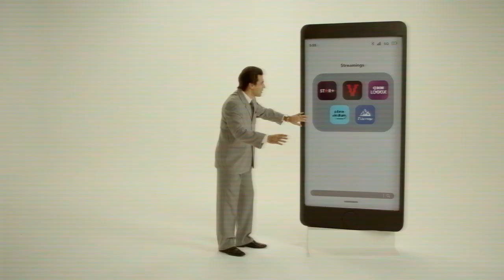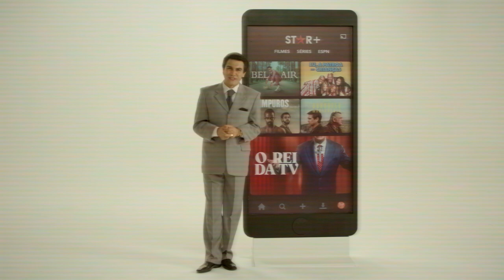O Rei da Tv | Silvio Santos Explica | Star+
O Silvio tá aí para não deixar dúvidas: a série do Silvio Santos, OReiDaTV, você só assiste no StarPlusBR.

Clique em "Inscrever-se" para conhecer todas as novidades do Star+ antes de todo mundo!